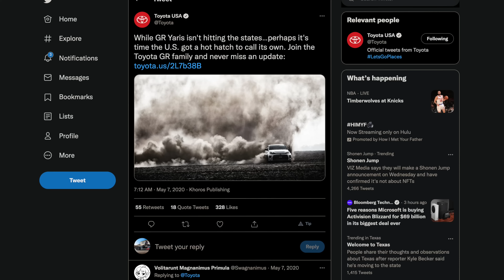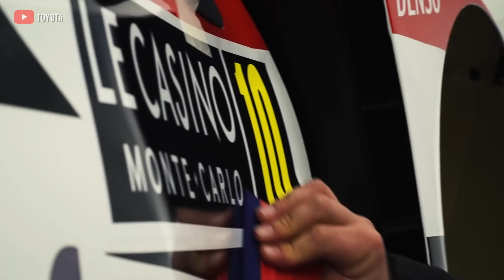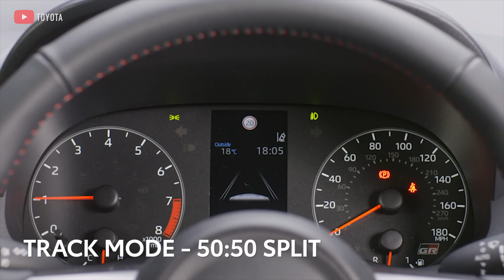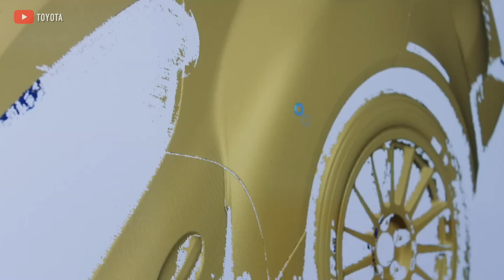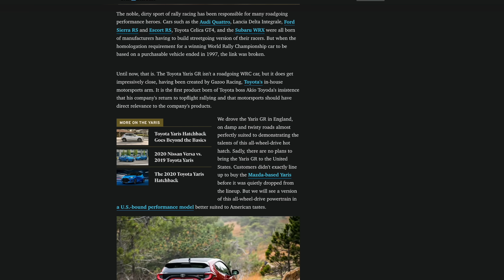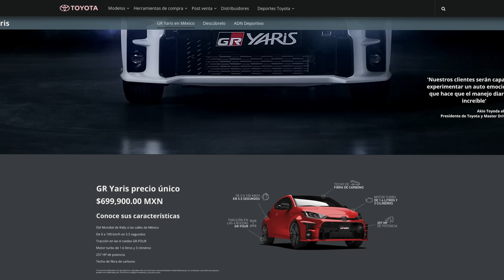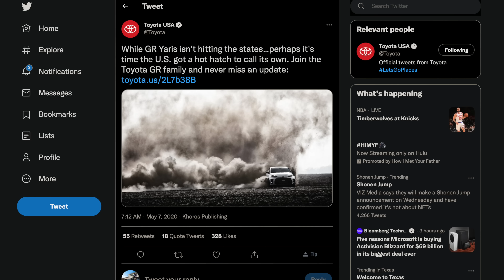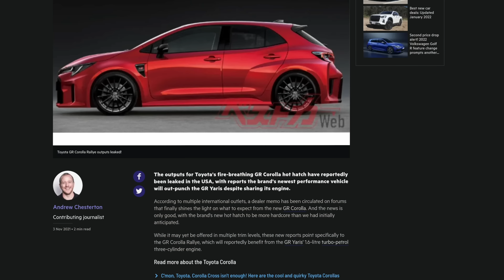Can You Forgive Toyota For This?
Toyota's greatest car in a generation was released to everyone; except us. But, there are rumors that Toyota is bringing something to us Americans, something that very well might redeem themselves.

So let’s take a look at Toyota’s history of legendary cars that were deemed too amazing for US shores, and see if this rumored new sports car will be enough to forgive Toyota’s sins.

We have new Albon T-Shirts!
Adil, Terrance, Mubashir, Dale, Amitoj, Reese, Jake, Benz, Ali, Lucas, Dennis, David, Elyas, Karthik, Niko, & more!

Wanna shoot videos like ours? Here's the gear we use:
Sony A7III Full Frame Camera
Sony 16-35mm f/2.8 GM Lens
Sony 90mm f/2.8 Macro Lens
SmallRig Cage for Sony A7III
Godox SL-60W LED Light

Albon is all about cars, car culture, and the history of motoring. We build awesome projects, review new and interesting cars, and tell you all about the history of all things automotive.